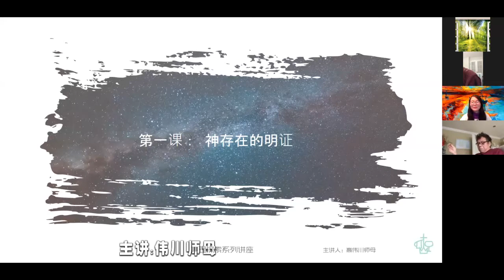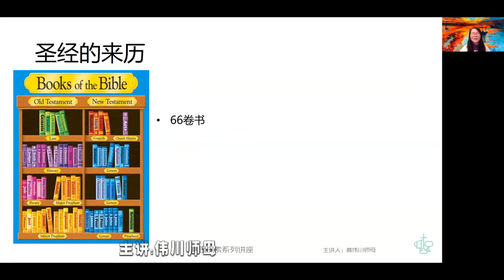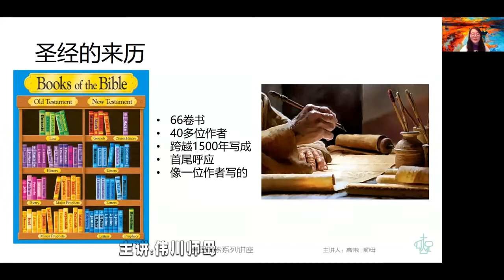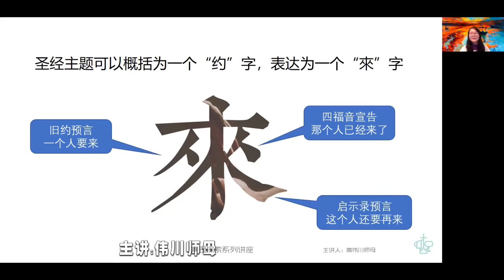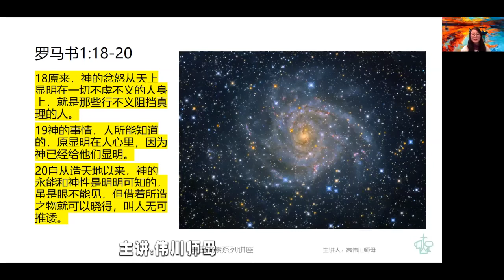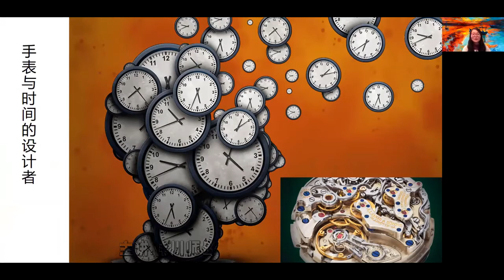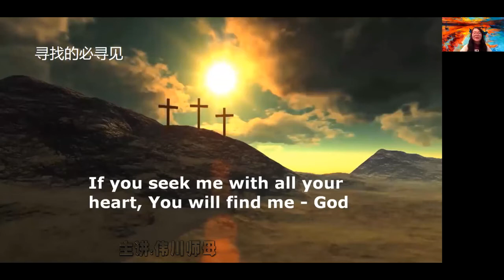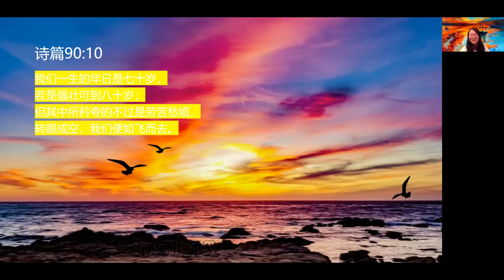真理探索第1课|伟川师母